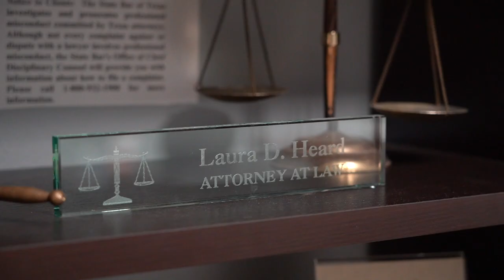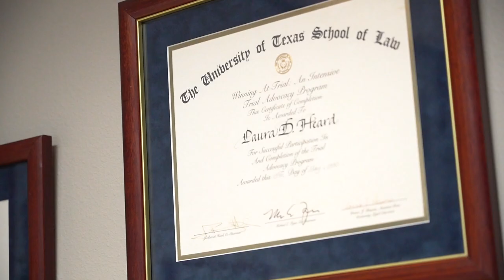Laura D. Heard Law Firm - Firm Overview